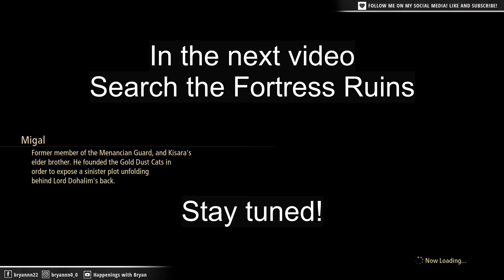Tales of Arise (Part 21) - Exploring The Valley of the Four Winds